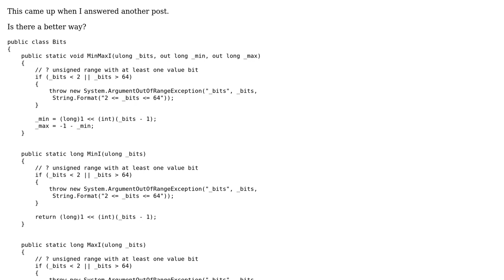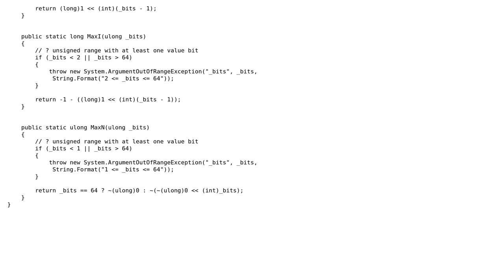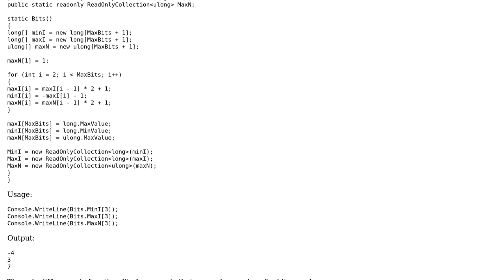Calculate min/max values for signed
Code Review: Calculate min/max values for signed or unsigned integral number with any valid number of bits (up to 64)

With thanks & praise to God, and with thanks to the many people who have made this project possible! | Content (except music & images) licensed under CC BY-SA | Music | Images & others | With thanks to user Jamal user Dmitry user carpetemporem and the Stack Exchange Network Trademarks are property of their respective owners. You are responsible for your own actions.